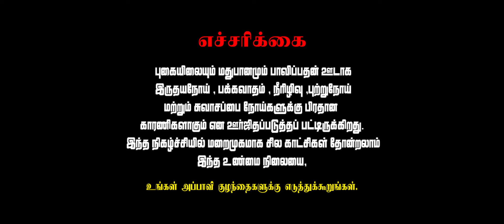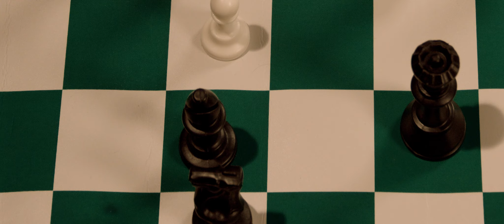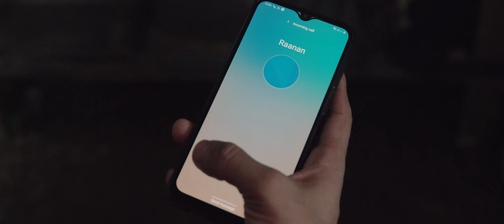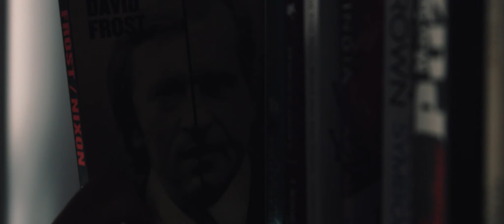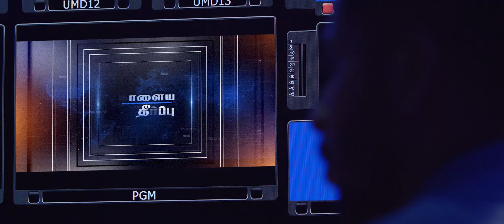ATHIRAA TAMIL MOVIE | அதிரா | Shakthi TV